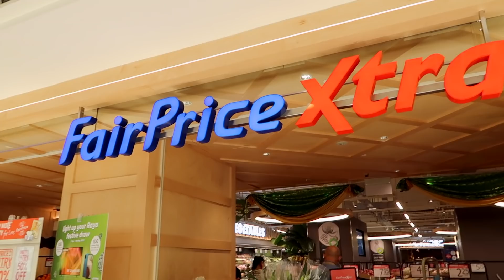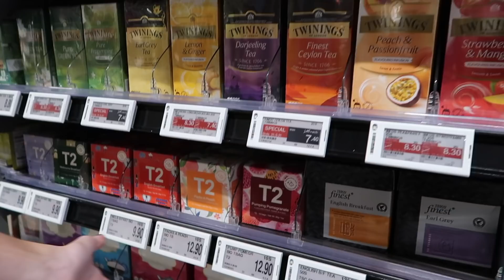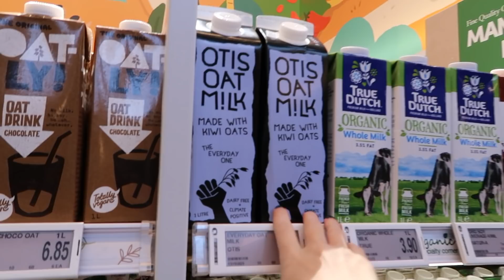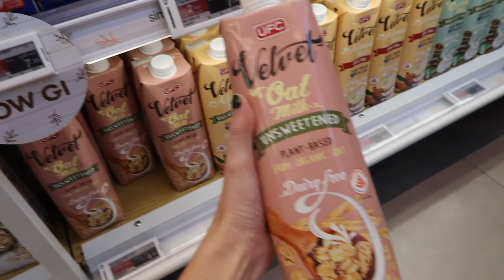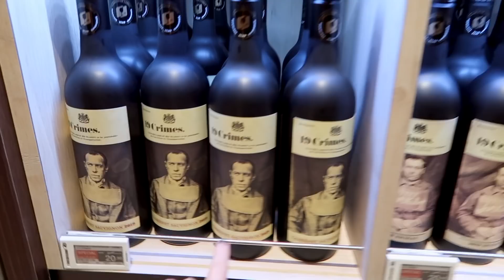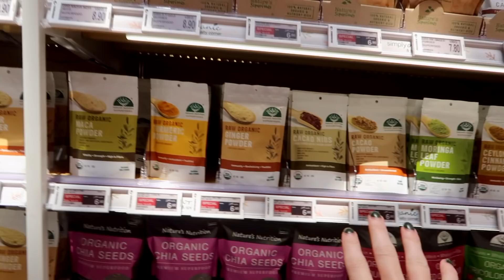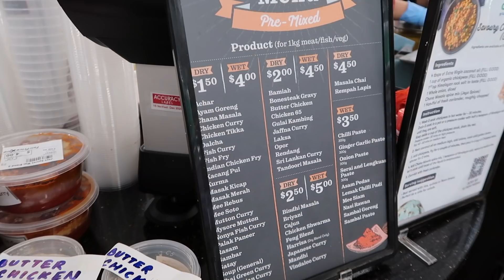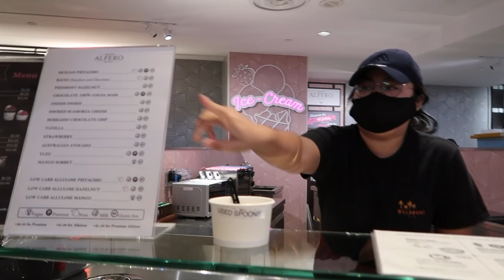Come Grocery Shopping With Me In Singapore! Expat In Singapore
This is what it’s like shopping at a supermarket in Singapore! This week I visited the impressive FairPrice Xtra at Parkway Parade to show you how I shop at the supermarket, the price of groceries in Singapore, and what products are available!

Snake Chain Necklace (17.7 inches)
Naoki matcha